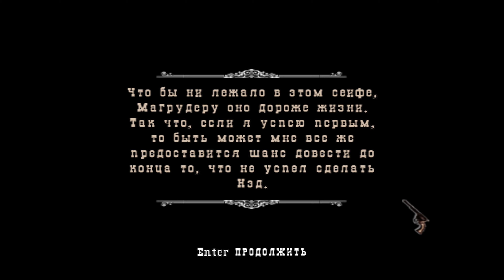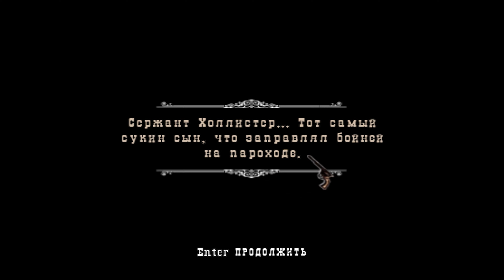Прохождение Gun на тяжёлом [HD] - Часть 5 [Худу Браун]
Red Dead Redemtion моего времени, GUN — компьютерная игра 2005 года выпуска в стиле вестерна, разработанная компанией Neversoft и изданная Activision. Геймплей сильно напоминает игры серии Grand Theft Auto, с поправкой на дикий запад.
Сам сценарий является сплавом фильмов и книг про дикий запад. Главный герой снимает с врагов скальпы, лихо гарцует на лошади и метко стреляет со своего верного шестизарядного револьвера. Нашлось место и для противостояния Севера и Юга, присутствуют сокровища майя, конкистадоры, индейцы, бандиты